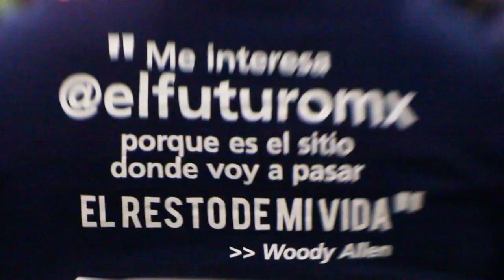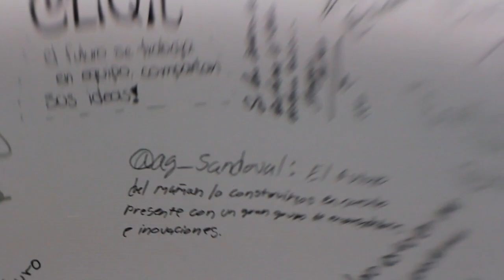el futuro corto